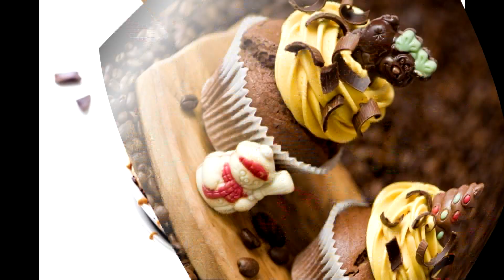WARNING SWEET SEDUCTION IMAGES NOT SUITABLE FOR WEAK HEARTS 18+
A very hard images to watch
watching this video on you own responsibility only.
content not suitable for old men or small children. 18+